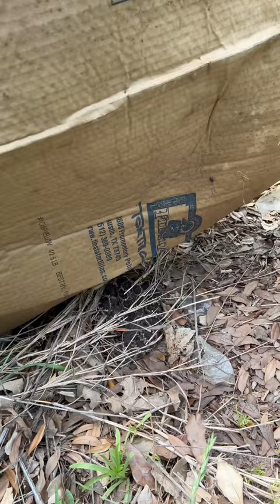Old Barn is LOADED with Rattlesnakes..